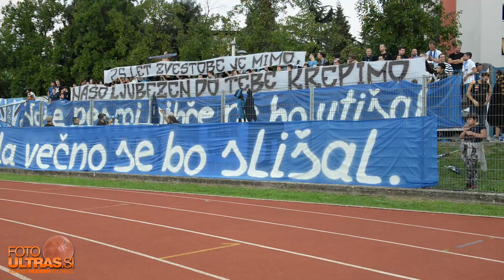Terror Boys, Gorica-Celje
Nova Gorica: Gorica-Celje 0:1, 10. krog I. SNL, 25-letnica skupine Terror Boys, 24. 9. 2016